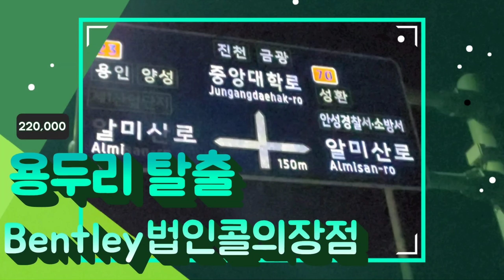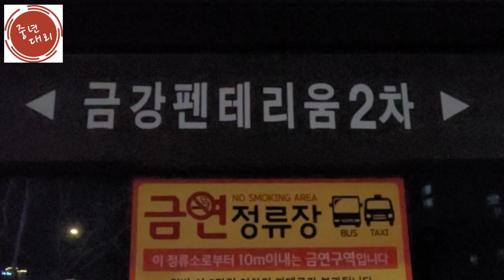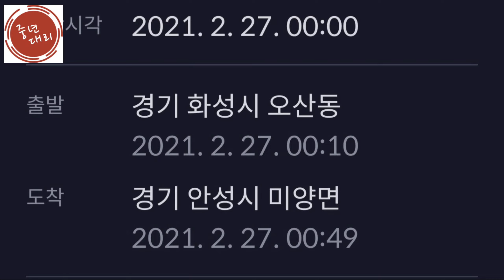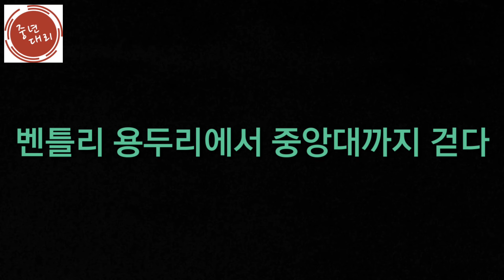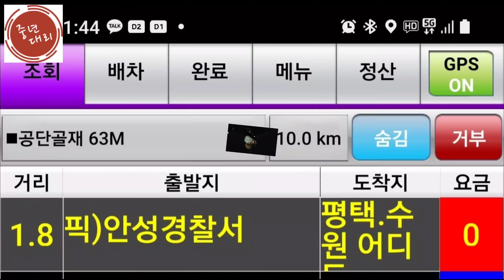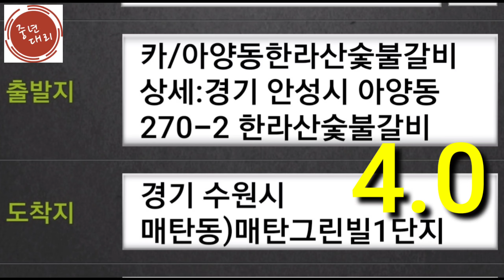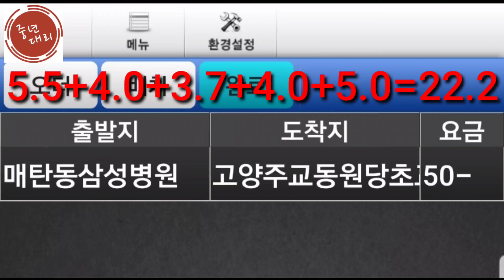대리운전 대리기사 법인콜의 장점, 용두리탈출성공,중앙대로까지 걷다, 안성은 들개가없다, 한번가보겠습니다. 1166창업대리Runfastcon 20210226 중년대리TV Ben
대리기사벤틀리 용두리에서 탈출하여 220,000원 매출올리고 복귀했다는데
동선 : 회현동-신동백-산척동-용두리-매탄동-주교동-Home복귀